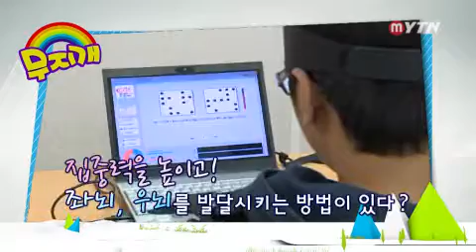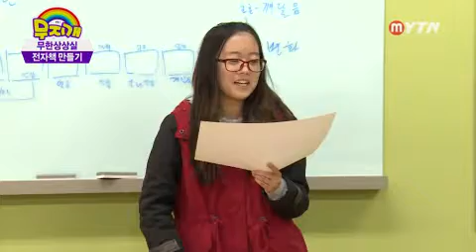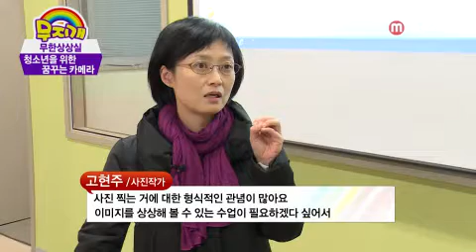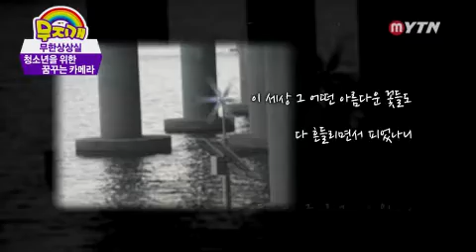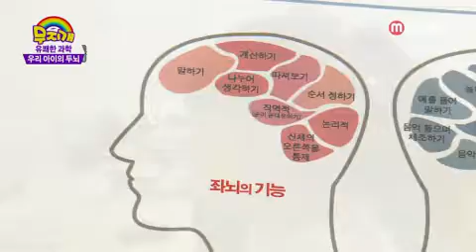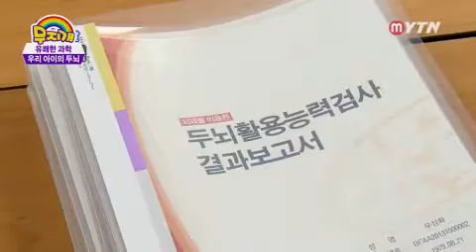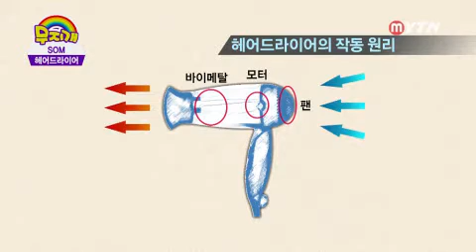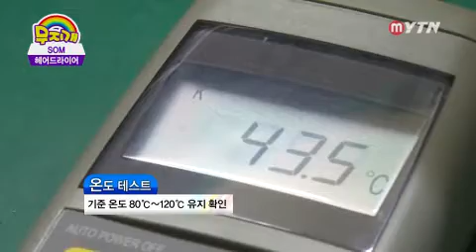[무지개] - 무한상상실 상상반짝 / YTN DMB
[무지개] - 무한상상실 상상반짝